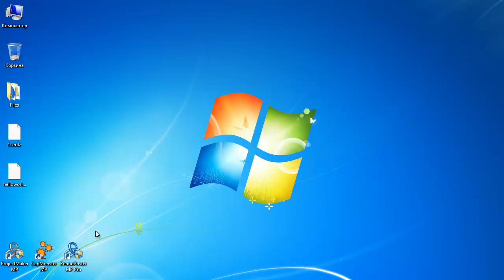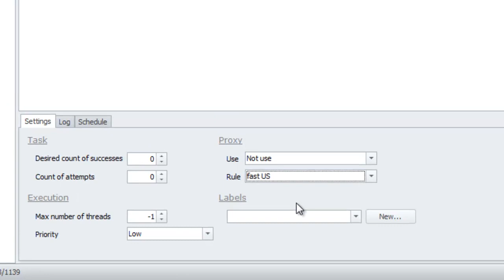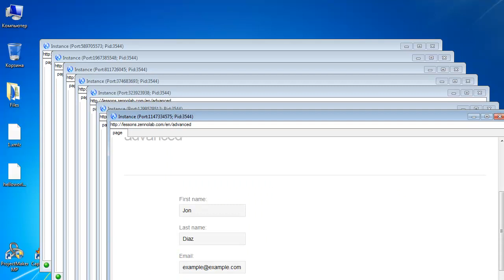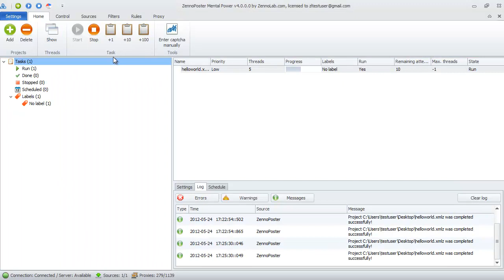ZennoPoster Mental Power. Описание интерфейса ZennoPoster.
Описание интерфейса ZennoPoster.